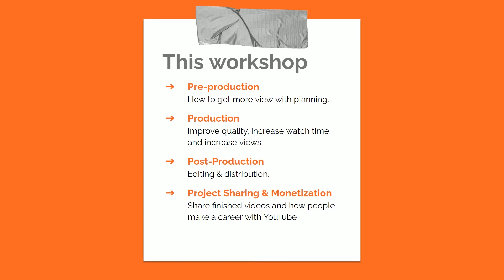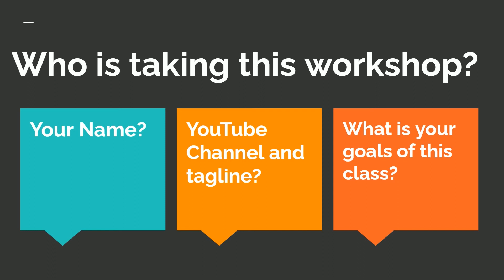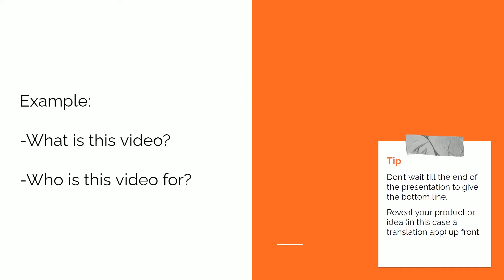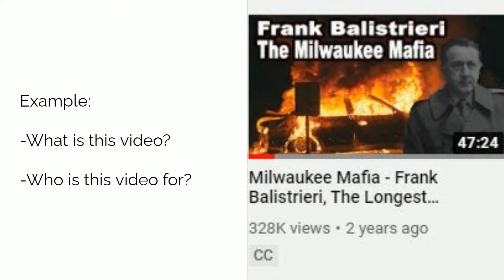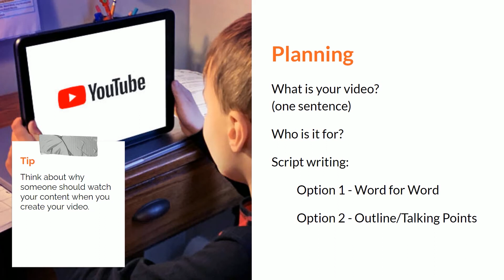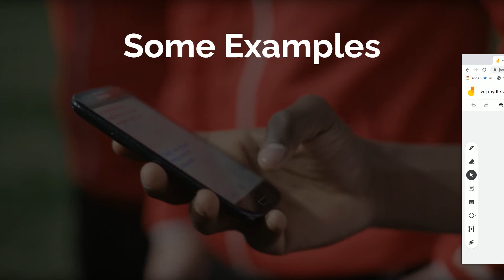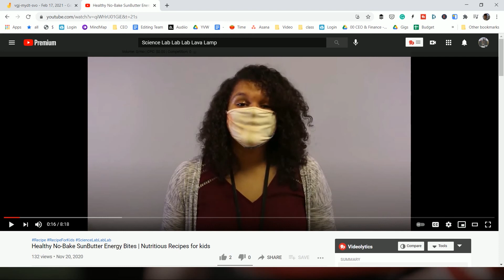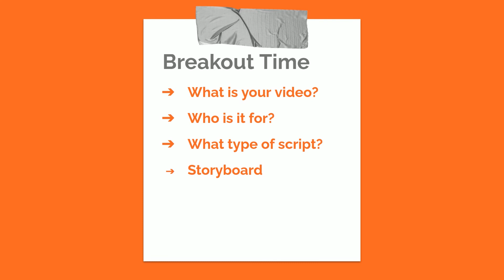Pre-Production for YouTube | Racine Video Production Workshop Week 1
This is part of a 4-week course for youth in Racine County on YouTube Video Production. In this week's workshop, we cover Pre-production and the planning required to make better videos.

Chapters:
00:00 - YouTube Video Production Workshop Introduction
00:40 - Who is Jason Love
04:11 - Racine YouTube Video Production Workshop Schedule
05:12 - The Goals of the Video Racine YouTube Video Production Workshop
07:26 - Who is taking this workshop?
08:52 - Filming the classes & filling out the forms
10:14 - Planning your YouTube video
14:27 - An example of the planning process
16:51 - Types of Scripts for YouTube
20:03 - Storyboards / Thumbnails
20:33 - Best Type of Video for YouTube
23:09 - Examples of Storyboarding for YouTube Videos
30:54 - Workshop Breakout
31:59 - Make awesome videos!

Thank you to everyone who joined us for the first live workshop.
What you should have complete for next week:
-What video will you be making?
-Who is the video for?
-What type of script will you create?
-Bring your storyboard/thumbnails of what you are going to film
-Optional: If you want to film or create a full video, you are welcome to create that and share it at the next workshop.

If you want to make videos, I do recommend getting a tripod and adaptor.
Here are the ones I recommend.
Glif - Quick Release Tripod Mount for Smartphones
Basic Tripod

Thank you again for being part of the class. We are excited to hear about your video ideas next Wednesday (03.03.21) for our next workshop at 4:00 pm.
Have a great rest of your weekend.
Sincerely,
Jason Love